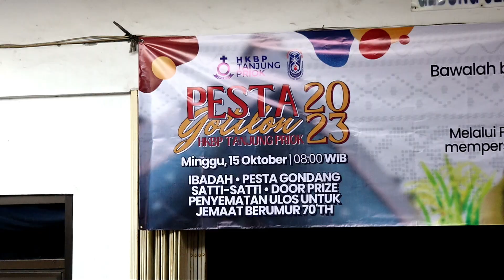Highlight Pesta Gotilon HKBP Tanjung Priok | Minggu, 15 Oktober 2023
Pada hari Minggu, 15 Oktober 2023 yang lalu, Gereja kita melaksanakan Ibadah Pesta Gotilon. Mari kita saksikan kembali momen-momen terbaik dari acara tersebut.

Saudara kini dapat memberikan donasi melalui QRIS HKBP Tanjung Priok. Donasi juga dapat diberikan secara transfer melalui nomor rekening masing-masing huria berikut ini:

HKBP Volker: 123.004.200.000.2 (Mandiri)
HKBP Gading Indah: 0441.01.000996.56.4 (BRI)